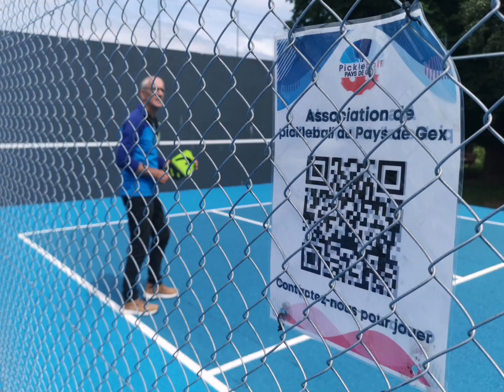Pickleball Pays de Gex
L'association Pickleball Pays de Gex fait découvrir et développe ce sport de raquette facile d’accès et extrêmement ludique en proposant des créneaux de jeu... en intérieur. Le pickleball est désormais une pratique intégrante de la FFT, à l’image du padel, beach tennis et paratennis.
Merci à notre partenaire HEAD.